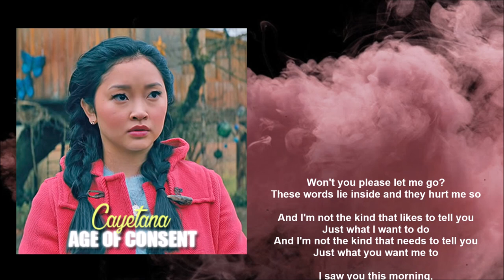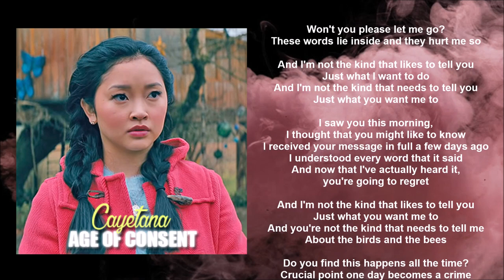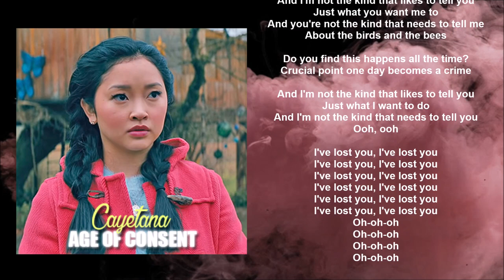Cayetana - Age Of Consent (Lyric video) • To All the Boys: P.S. I Still Love You | Soundtrack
Movie Soundtrack: To All the Boys: P.S. I Still Love You
(Netflix 2020)